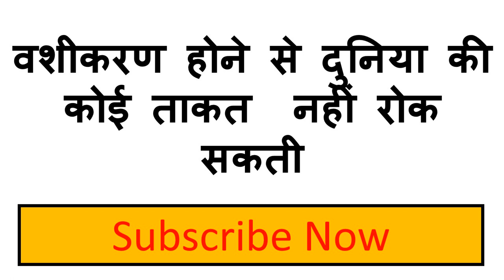मंत्र पढ़कर पानी पीला दो वशीकरण होने से कोई ताकत नहीं रोक सकती